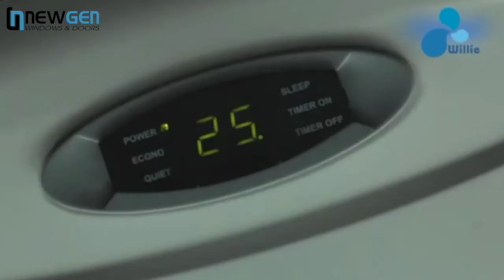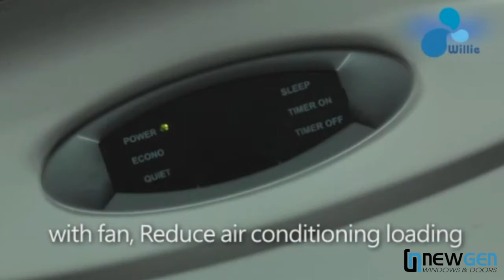Willie Fans by NewGen Windows, Gurgaon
Enhance your Airconditioner air flow with Wille Fans!
Ideal with low ceiling heights!
Ceiling or Wall mounted...